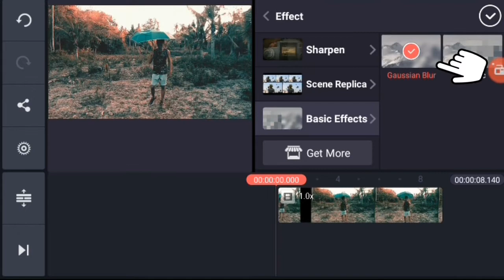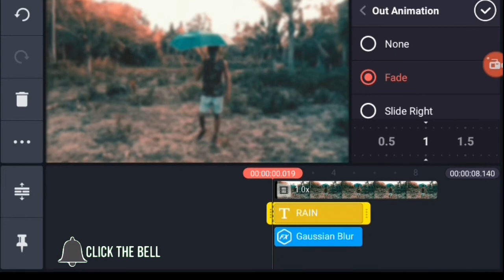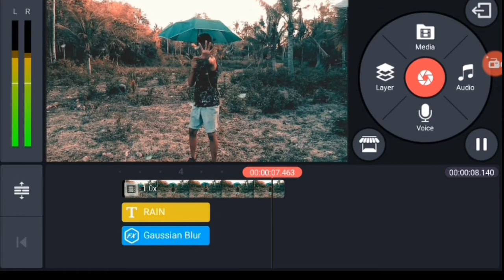KINE Master : Glossy Text Tutorial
This video is edited under Fair use of Law of YouTube.

Can you make video's like that?  Show us?